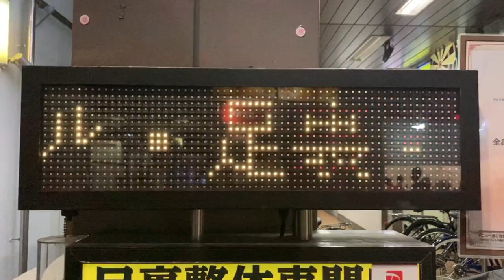広告用の電光掲示板 リラクゼーション 力道(〒133-0057 東京都江戸川区西小岩１丁目２３−１３ 3C)